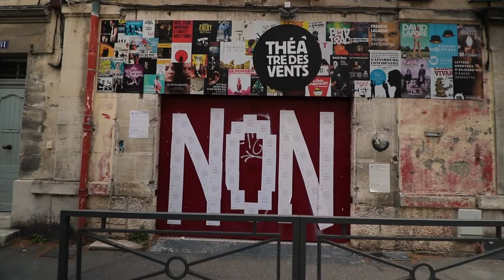04. "On a traversé une année sans égale..." - Festival d'Avignon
Dernière vidéo de la région Provence ! ☀️🔽🔽

Cette semaine nous avons rencontré🎤Olivier Py, le directeur du Festival d'Avignon. Nous sommes très heureux d’avoir pu échanger avec lui. Le dramaturge, acteur et metteur en scène nous offre aujourd’hui son ressenti sur l’état de santé des artistes.

Nous lui avons également demandé quelle est la marche à suivre pour une jeune compagnie qui démarre et comment il a vécu son tout premier Avignon, il y a 35 ans. D’autres extraits de cette interview vous seront présentés dans notre film, « Rideau ». 🎥

Pour vous faire voyager depuis chez vous, et pour agrémenter notre film de beaux paysages, nous vous emmenons dans trois destinations uniques ! C’est la semaine des vues impressionantes chez Augusta et Corentin 😁
-Le Massif de l'Estérel, une montagne de 600m située à quelques kilomètres de la mer 🐟
-Le Mont Faron qui domine la baie de Toulon, où la météo nous a réservé quelques surprises 🌁
-Puis les Gorges du Verdon, le plus beau Canyon d'Europe où les vautours nous ont tenu compagnie, avant de vous emmener en Avignon pour l'entretien de cette semaine 👏

00:00 Intro
00:26 Massif de L'Estérel
04:09 Mont Faron
06:07 Gorges du Verdon
13:13 Avingon
15:20 Olivier Py
18:55 Bêtisier

Dimanche prochain, nous serons dans le Gers où nous retrouverons le pôle national du cirque "CIRCA" et ses partenaires 🎪

▶️ Des images de chaque jour de tournage sur Instagram @aug.gus 📸
▶️ Une vidéo sur cette chaîne YouTube, tous les dimanche 😉

Merci de nous suivre et à la semaine prochaine ! 👋